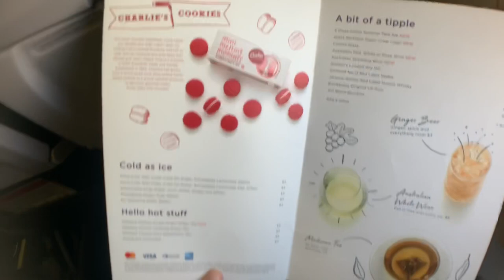Review #9 | Virgin Australia 737-800 ECONOMY Class Review: Brisbane to Sydney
Review #9

This was my first time flying with Virgin Australia, with the mindset of Qantas is always better than Virgin, could this be the time that my thought can be flipped? Let’s find out in this flight report.

- Flight Information -
Airline: Virgin Australia
From: Brisbane Intl' Airport (BNE)
To: Sydney Kingsford Smith Airport (SYD)
Flight No.: VA970
Aircraft Model: 737-800
Cabin Class: Economy Class
Flight Time: 1 hr 10 mins
Seat: 11F
Lounge: N/A